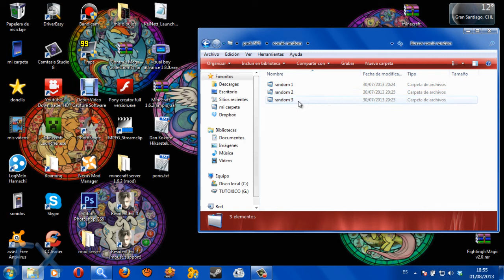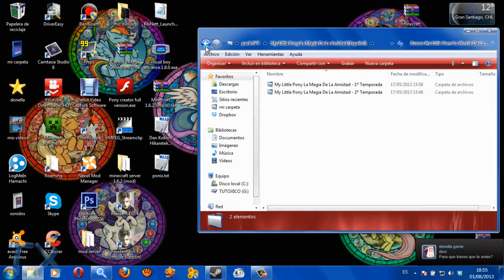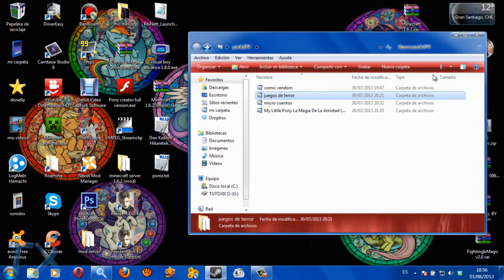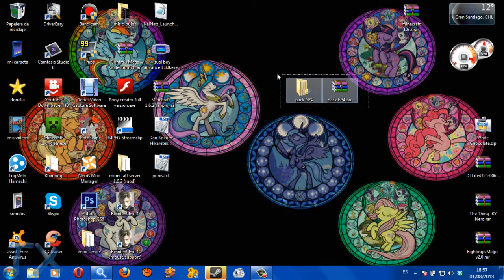Mega pack de MLP Nº4 por tutoxico (especial terror)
Y aqui esta el mega pack del mes de julio, se que lo subi atrasado, pero mejor tarde que nunca, espero les guste, si quieres mas puedes suscribirte, no olvides dejar tu like, XD